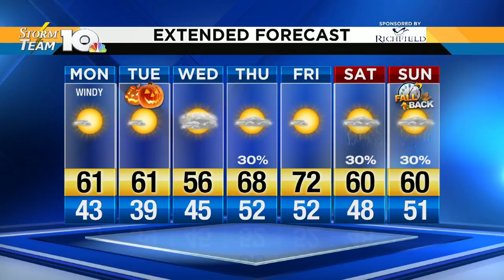Jonathan's Monday morning forecast